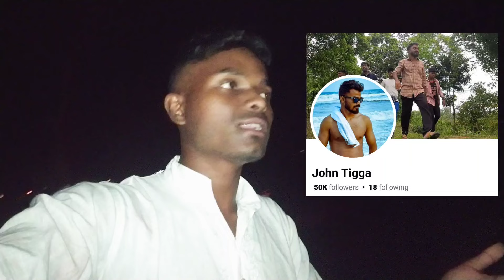Adivasi Program Hoi 8 Septembe मैं // Pradep Nag Sab Adivasi ke Invite kair re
Your quires
Tea tribe started protest against BJP
tea Tribe
protests video against BJP
ompo news video
ompo video
amrush Kandulana vidoe
adivasi news
adivasi video
no st no vote
No Vote
BJP No Vote
No Vote for BJP